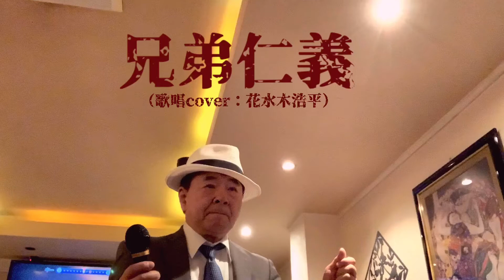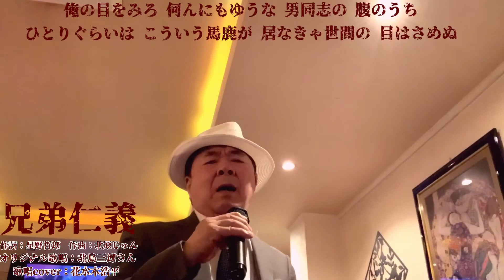【兄弟仁義】北島三郎さん（歌詞表示cover：花水木浩平）